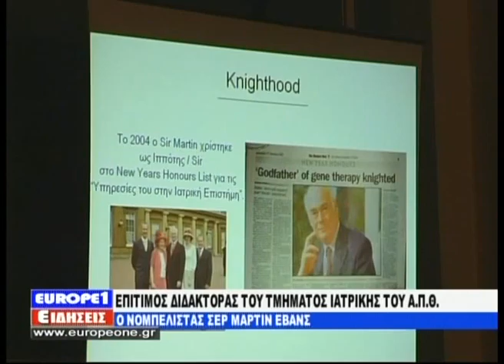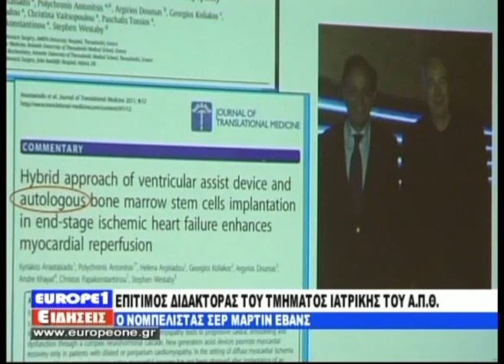ΕΠΙΤΙΜΟΣ Ο ΕΒΑΝΣ